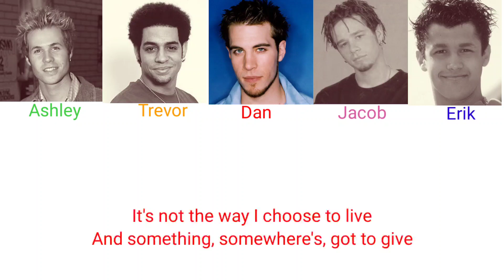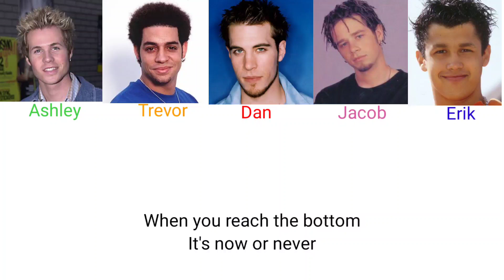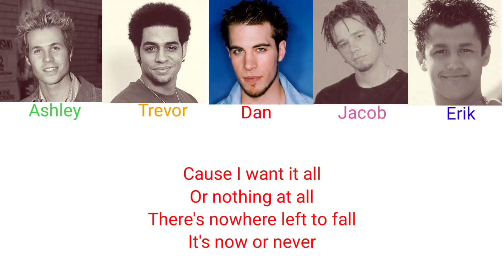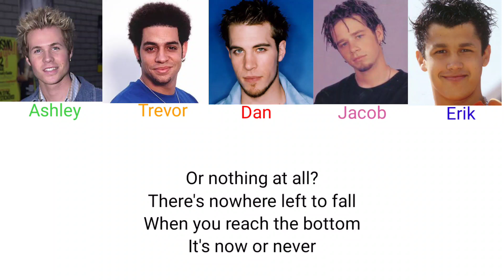O-town - All or Nothing Lyrics (color coded)